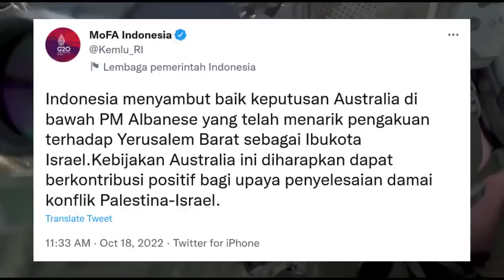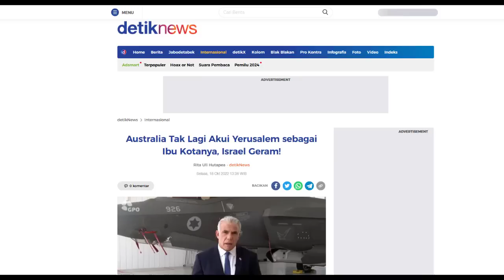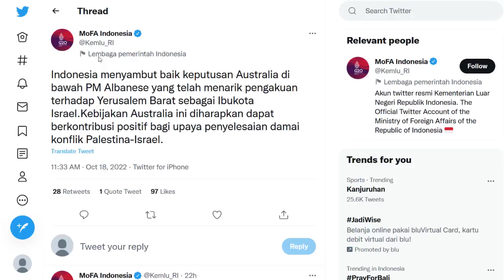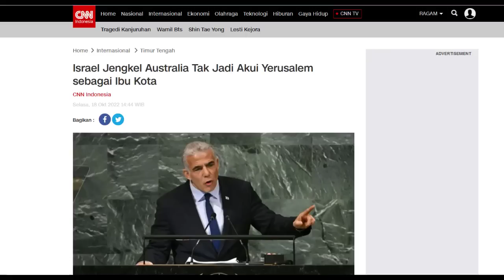SATUKAN SUARA !! INDONESIA DUKUNG AUSTRALIA MENENTANG YERUSALEM SEBAGAI IBU KOTA ISRAEL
INDONESIA DUKUNG AUSTRALIA MENENTANG YERUSALEM SEBAGAI IBU KOTA ISRAEL
Okeh berita yang cukup panas kali ini lagi2 datang dari tetangga bulee indonesia yaitu Australia
Cukup mengejutkan bos dan mungkin untuk pertama kalianya Indonesia kali ini menyatakan dukungan terhadap Suara Australia terkait, ISu palestina versus israel
Nah tumben2 nih bos Indonesia satu suara dengan Australia
Bagaimana tidak didukung
pasalnya
Negara Australia yang dulu satu geng dengan mamarika dalam mendukung Israel kni sepertinya mulai berbalik arah
Dibawah pemerintahan Partai yang berkuasa yaitu partai buruh Australia dengan Perdana Menteri nya Anthony Albanese
Kni Australia dengan mantapnya pun menyatakan tidak lagi mengakui yerusalem sebagai ibu kota negara Israel,, nah lohhh sungguh sikap yang sangat kontroversial bos
Mengapa Tiba tiba berubah simak videonya sampai habis